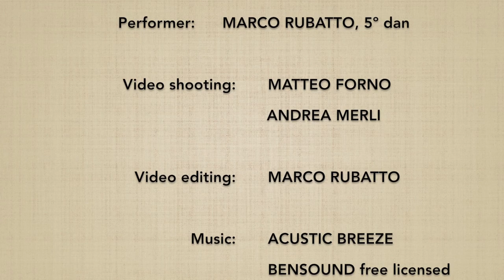Tsugi ashi - Marco Rubatto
Movimenti basilari del corpo

Basic body movements